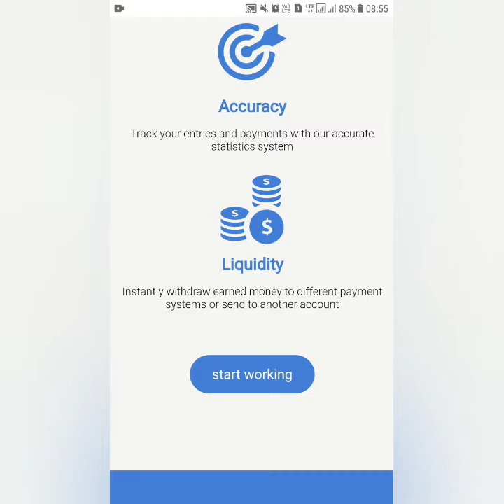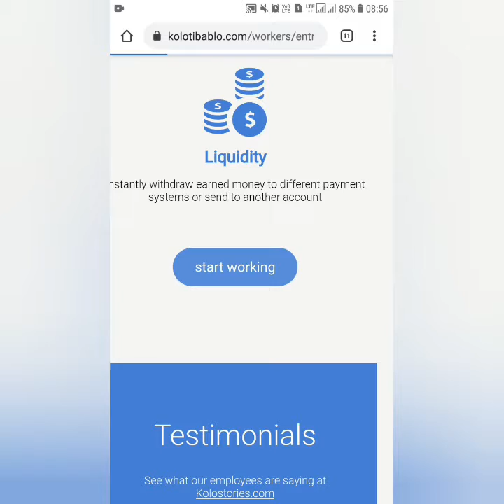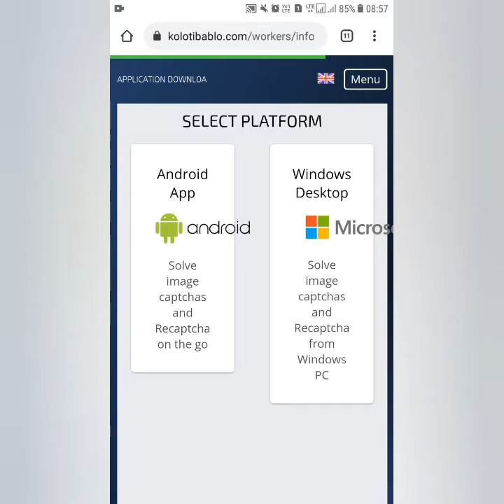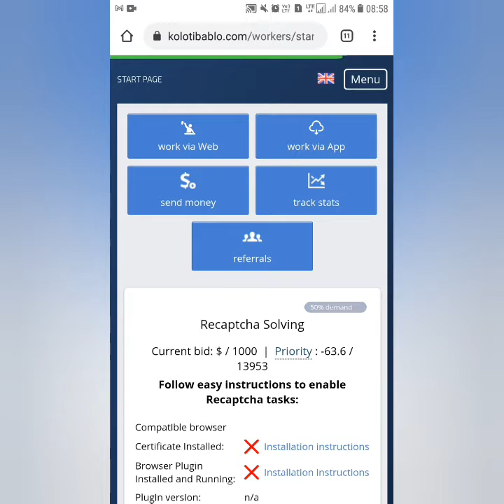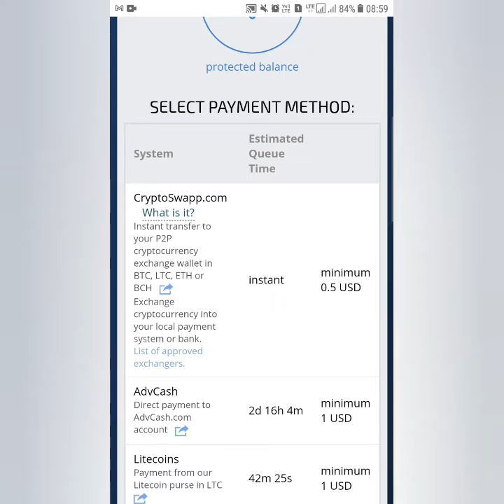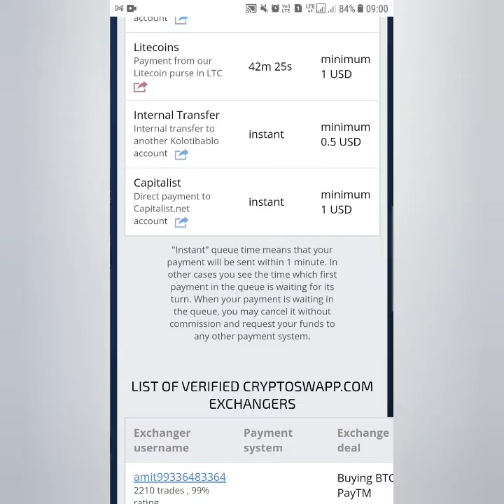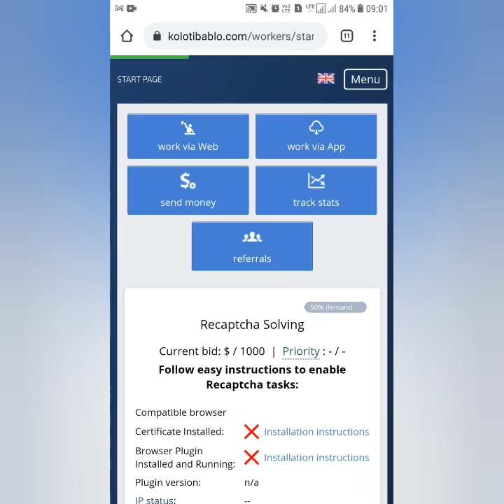Work From Home Job|Earn Daily Instant Withdraw |Simple Captcha Entry Job